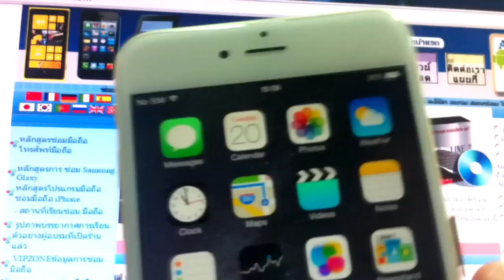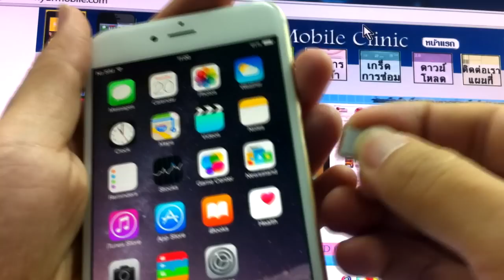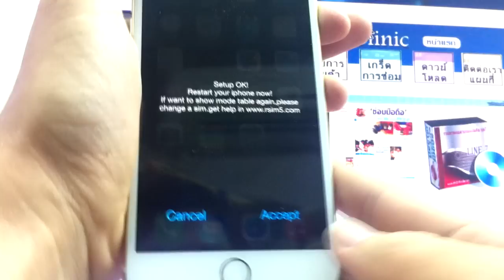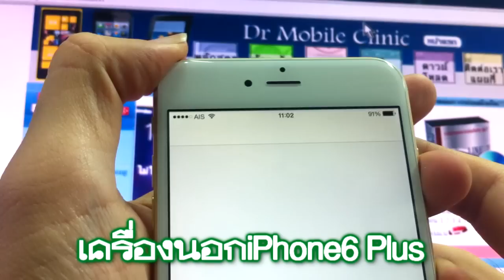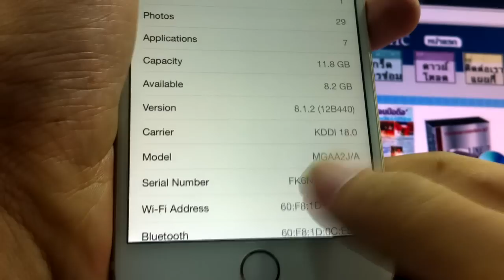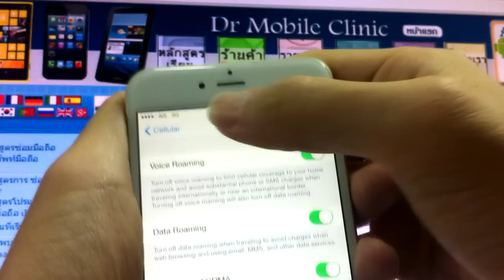ปลดล็อค iPhone 6 Plus ด้วยการใช้ แผ่นรองซิม R-SIM รับ3G 2100 AIS ปลดล็อคเครื่องนอก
R-SIM ซิมประกบ เวอร์ชั่นใหม่ รองรับ 3G สำหรับ iPhone6 iPhone6 Plus iOS 8 เครื่องนอก ญี่ปุ่น USA  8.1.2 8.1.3 iOS

Line @doctormobile (อย่าลืมใส่ตัว @ นะครับ ตัวนี้ตัวใหม่ของเก่าเพื่อนเต็มแล้ว)
Face: mydrmobile